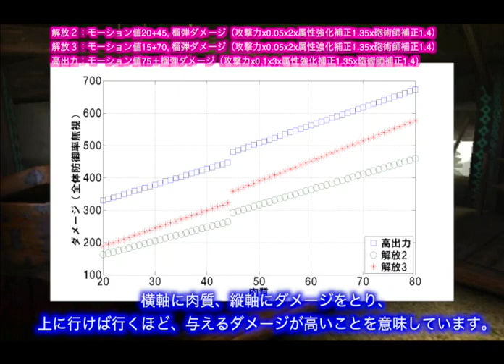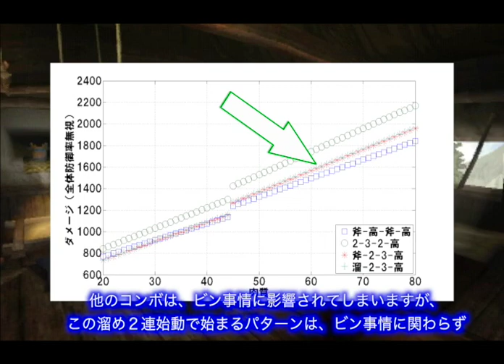【MHXX】ブレイヴチャージアックスかわいい（１）【ゆっくり】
ブレイヴチャージアックスとの三ヶ月の思い出をうp主なりに振り返っています！！恐ろしく視野の狭いかつ偏っいて、編集の都合もあって所々説明不足な内容になってしまうかもしれませんが、チャージアックスお好きな方々にちょっとでも共感して頂ける部分がありましたら嬉しいです！！